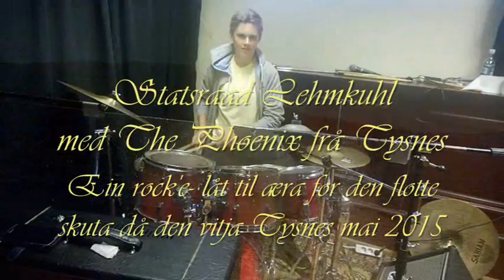"Statsraad Lehmkuhl"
I mai i år (2015) vitja seglskuta Statsraad Lehmkuhl Tysnes.  Til velkomst ville dåverande ordførar Kjetil Hestad ha ein song til mottakingsseremonien, og spurde  underteikna om å laga til noko. Mogleg han då tenkte på noko litt seriøst med kor og korps og med meir til, men enden på visa vart ein rock’e-låt av den litt meir gamle sorten.  Då spørsmålet var presentert tenkte eg på The Phoenix med ein gong, og etter ei kort veke  med sonderingar  fekk eg  ja frå gruppa til framføringa. Eg fekk Anders Bakke til å skriva ein kort høvande tekst, og  sjølv tok eg meg av tonane. Som folk sikkert hugsar var gutane om bord og framførte melodien, men video og lyd vart ikkje ‘tape’ med god nok kvalitet den dagen. Difor har dei spelt den inn på nytt og dermed er den  å finne her på YouTube som eit minne om dagen då Statsraaden vitja oss. The Phoenix er eit temmeleg flott  (og godt) orkester sett ut frå alder og kor lenge dei har spelt saman.  Kvalitet og teknikk sit godt allereie, - noko me kanskje  kan  gje musikkskulen og korpsmiljøet mykje æra for.  Så må eg få takka Øystein Vaage som filma Statsraaden med  ei drone  i luftige svev over Våge den flotte dagen, - og at me fekk låna klypp frå dette materialet.